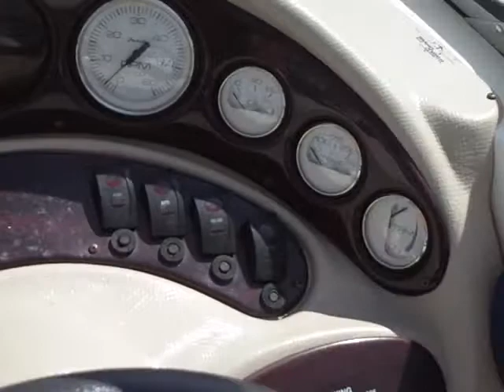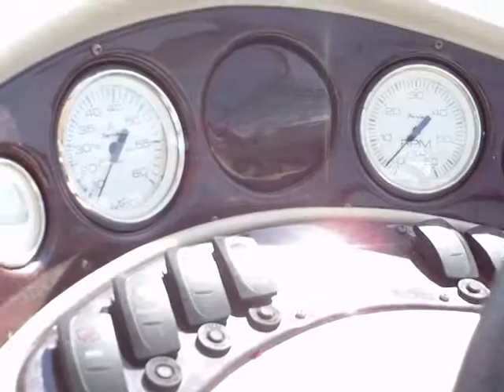2003 Mariah Sport Cuddy SC21 - Gateway Marina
2003 Mariah Sport Cuddy SC21 - Gateway Marina